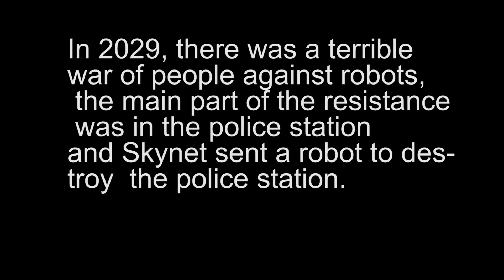Terminator attacks the police station in Grand Theft Auto V!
Terminator attacks the police station!